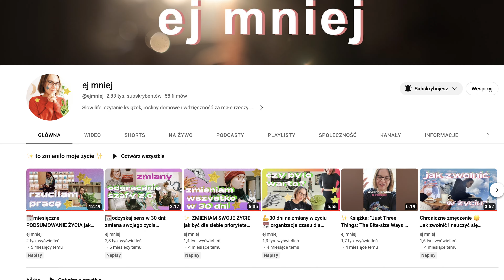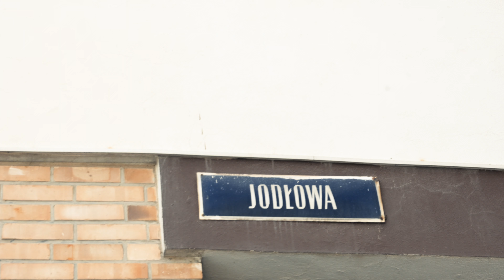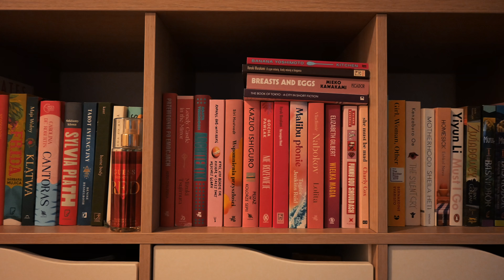ALGORYTM ZNALAZŁ MI ZNAJOMYCH zaczełam kanał na youtubie i to zmieniło moje życie ciekawa historia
Pewnego dnia, kiedy siedziałam przed komputerem, zaczęłam zastanawiać się, jak mogłabym wzbogacić swoje życie. Praca zdalna była świetna, ale brakowało mi czegoś ekscytującego i nowego.

Pewnego chłodnego wieczoru, przeglądając internet, natknęłam się na inspirujący film na YouTube @ejmonika . To był dokładnie to, czego potrzebowałam - codzienna dawka motywacji i kreatywności.

Nagle wpadłam na pomysł. Dlaczego by nie zacząć własnego kanału na YouTube? Mogłabym dzielić się swoimi doświadczeniami z pracą zdalną, codziennymi wyzwaniami i sukcesami. To mogłoby być coś, co nie tylko dodałoby mi motywacji, ale również pozwoliło nawiązać kontakt z ludźmi o podobnych zainteresowaniach. Chociaż wtedy nawet nie pomyślałam o tym, że mogłabym poznać Monikę na żywo.

Po wielu godzinach nauki o produkcji vlogów i montażu, ostatecznie opublikowałam swój pierwszy film. Miałam wątpliwości, czy ktoś go zobaczy, ale to, co wydarzyło się później, było dla mnie niesamowite.

Algorytm YouTube zaczął mnie promować, a liczba subskrypcji na moim kanale zaczęła szybko rosnąć. Widzowie komentowali, że moje porady były pomocne, a moje podejście ich motywowało. Z dnia na dzień moje życie zaczęło się zmieniać. Pewnego dnia Monika napisała 10 komentarzy pod wieloma filmami. To był absolutnie niezwykły moment.

Jedna z moich widzek napisała: "Ten kanał znalazł mnie, kiedy go najbardziej potrzebowałam". To zdanie dało mi niesamowitą satysfakcję i motywację do dalszej pracy. Później to ja znalazłam kanał Adama @Adamrobifilmy Zachwycił mnie jego montaż i sposób opowiadania historii. Czasem jego szczerość w filmie, przed ekranem doprowadzała mnie do łez. Wiedziałam, że koniecznie chce poznać go na żywo.

Podczas mojej przygody na YouTube odkryłam również wiele innych fajnych kanałów, które stały się dla mnie źródłem inspiracji. Dzisiejszy film jest dziełem algorytmowego przypadku. Ludzi poznanych przez internet. Razem stworzyliśmy jeszcze lepszej jakość treści.

To niesamowite, jak ten prosty pomysł o założeniu kanału na YouTube przekształcił moje życie. Algorytm znalazł mi nie tylko nowych prawdziwych znajomych z internetu, ale także otworzył drzwi do pasji, kreatywności i inspiracji. Moje życie stało się pełniejsze, a ja nadal pracuję nad doskonaleniem swojego montażu i dążę do coraz większych filmowych wyzwań.

Z czasem mój kanał na YouTube stał się nie tylko miejscem, gdzie dziele się wskazówkami dotyczącymi pracy zdalnej czy minimalizmu, ale także moim codziennym vlogiem z życia. Pokazuje, jak wygląda moje typowe dni, jak dbam o balans między pracą a życiem, jakie mam pasje i hobby. Czym żyje. Kim jestem. Co przeżywam. Dziękuję youtubie.